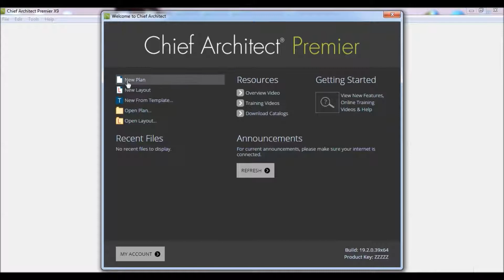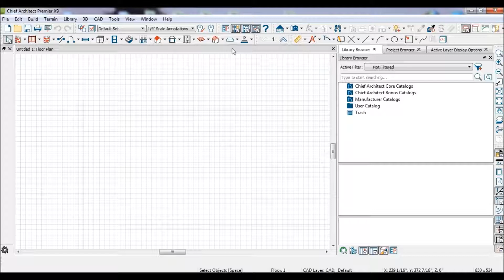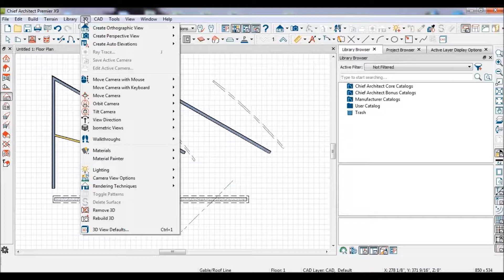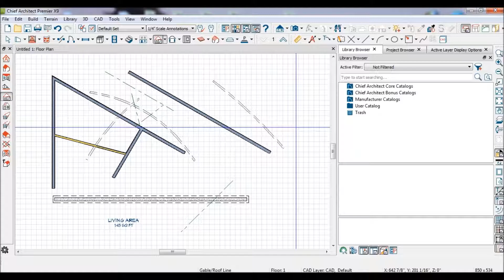Chief Architect Premier X9 - Best Software For Makeing Home And Buildings